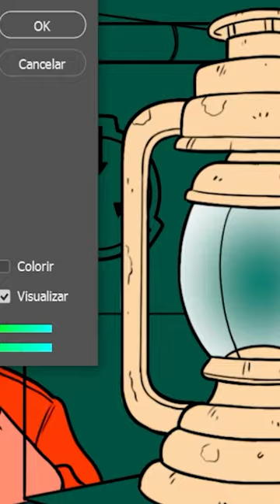SCP-810 | The Never-Want Lamp (SCP Orientation)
and released under Creative Commons Sharealike 3.0. Contributor: Random_person